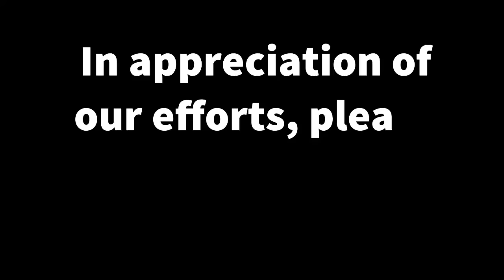Paint a landscape with brush with ease